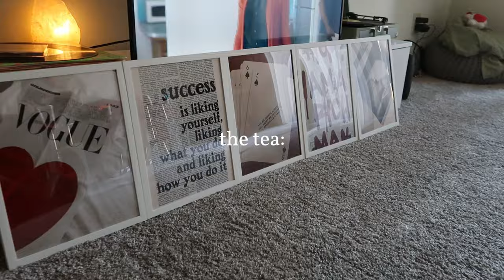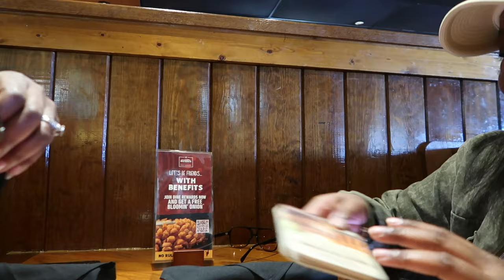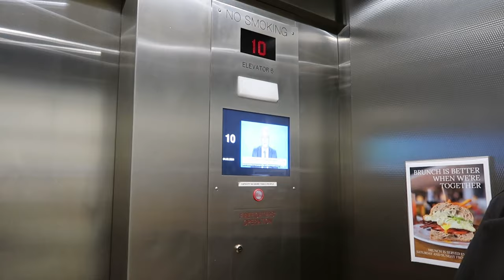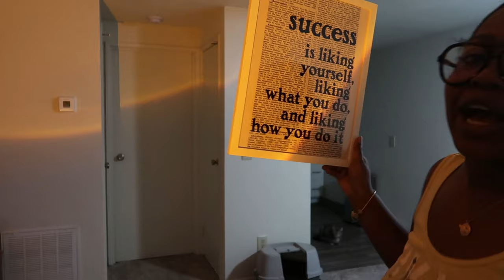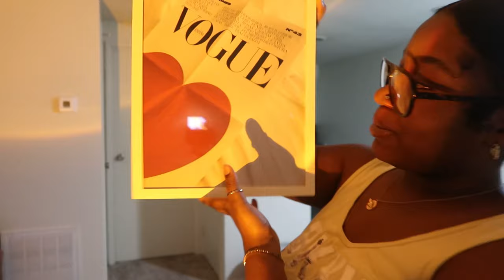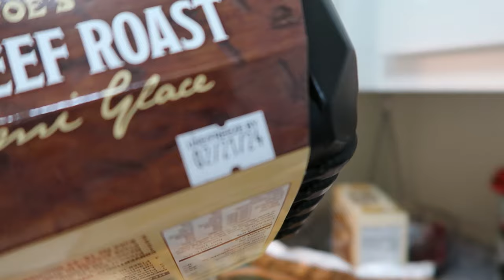weekend in my life: new apartment decor + my mom is in town + brunch dates + trying viral foods.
Homegirls, homeboys thank you so much. I love y’all down. It’s been 3 weeks since I’ve seen y’all. What’s new? What’s tea?

As always keep it real, and keep it raw. Nothing has changed.💋

Instagram: Dasia Dionne + MsDionne (Dump page)
Twitter(X): @ofwgdai

xoxo,
the girls, girl!